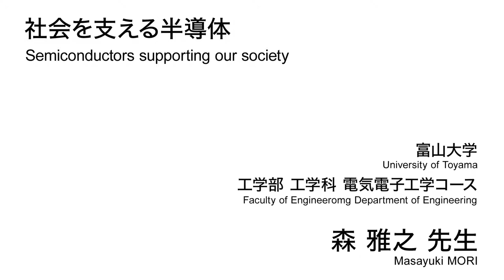社会を支える半導体／富山大学 森 雅之 先生【夢ナビTALK】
森 雅之 先生のプレゼンテーションに興味を持ったら以下をチェック！
★森 雅之 先生の800字講義一覧
【半導体の性能を向上させ、産業の発展に貢献する】